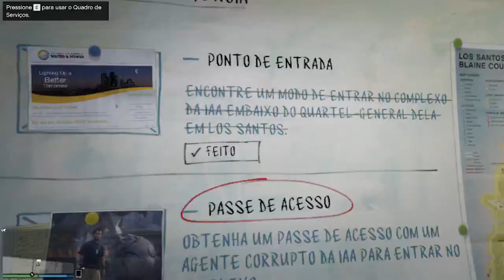A negociação da Agência (sem cortes) - DLC Los Santos Tuners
Conta legítima com mais de 3.700 horas de jogo.